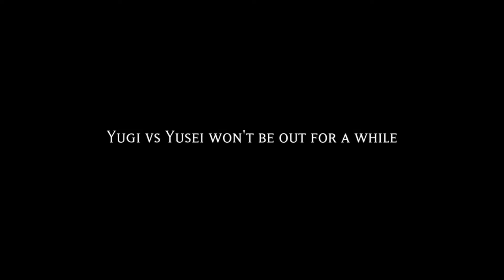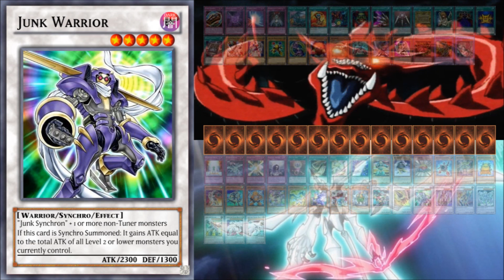Yugi vs Yusei